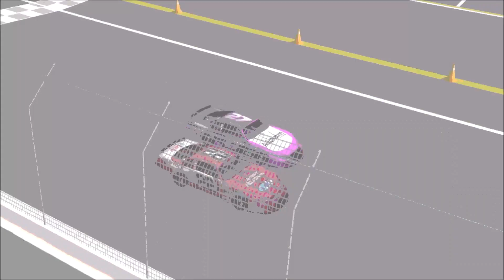Wyatt Is Actually Improving!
Spotify Music ➡ |el11vn|
Spotify Podcast(s) ➡ Gamers Talk NASCAR, The Trouble Trio Show